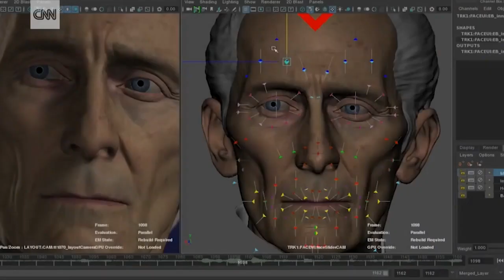'Rogue One' director on CGI actor controversy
'Rogue One: A Star Wars Story' director Gareth Edwards sits down with CNN's Frank Pallotta to discuss fan backlash against the CGI versions of Peter Cushing and Carrie Fisher in the film.